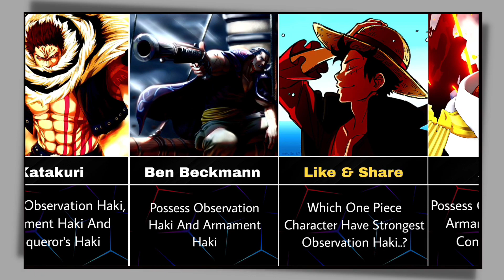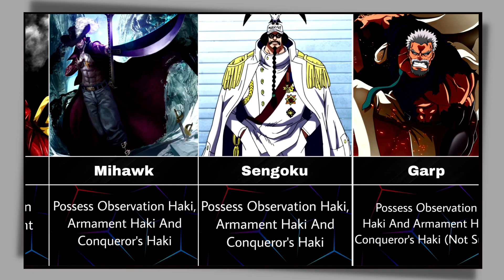Strongest Haki Users Alive In One Piece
► Title: Strongest Haki Users Alive In One Piece

Haki in the One Piece universe is the ability to use spiritual energy for purposes including but not limited to fighting and battle.

There are 3 basic types of Haki, just like there are 3 types of Devil Fruits. They are: Observation Haki, Armament Haki, and Conqueror’s Haki. Of these, the rarest is Conqueror’s Haki – only those that possess the qualities of a king can wield it.

For this list, I considered the top 22 strongest Haki users that are still alive in the series (shoutout to Roger, Whitebeard, and Oden!)

►This list contains all the Strongest Haki users(Base on Oberall Haki they have) in one piece .

► Characters from Preview:
🔸Shanks
🔸Garp
🔸Rayleigh
🔸Luffy